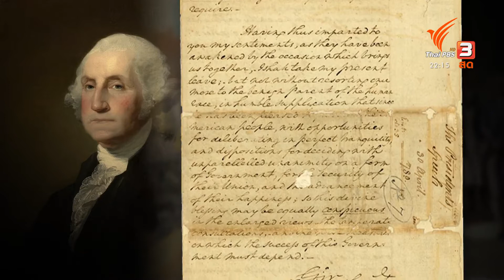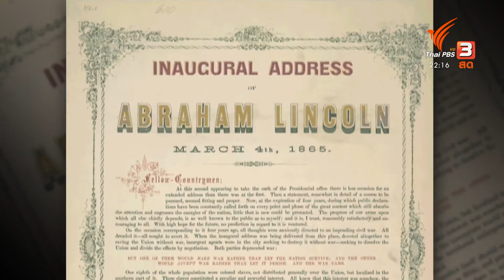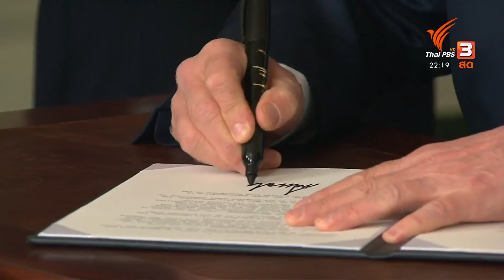ย้อนรอยสุนทรพจน์อดีตประธานาธิบดีสหรัฐฯ